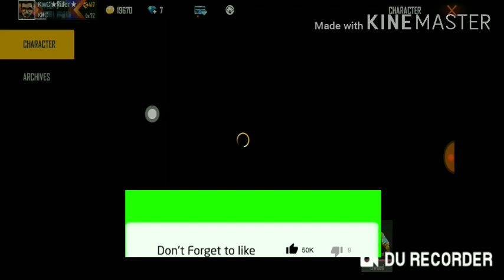FREE FIRE NEW PET : PORING AND NEW TRICK TO GET PORING.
Hello
Welcome back Guy's
In this video I am show you how to unlock the new pet poring

I Hope You Like That video .

Tell Me Your Best Part In Comment Section.